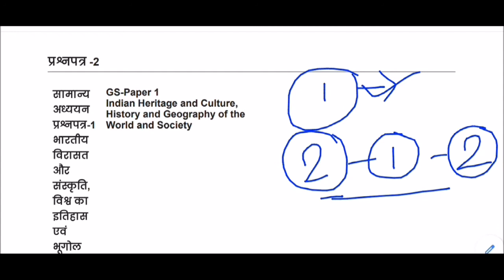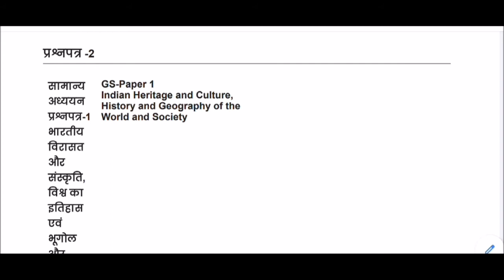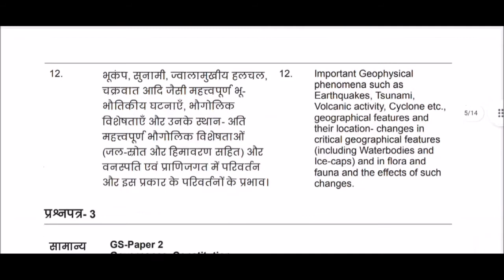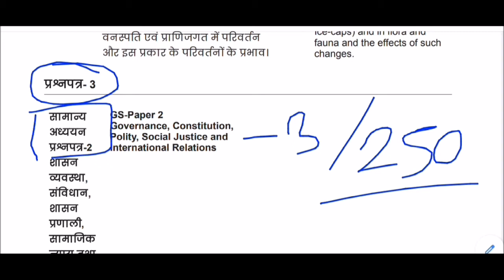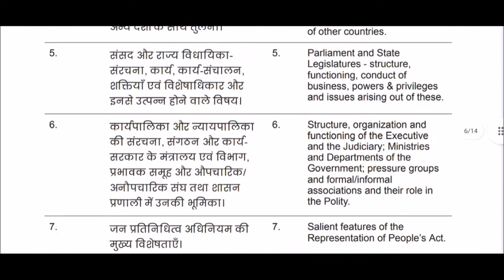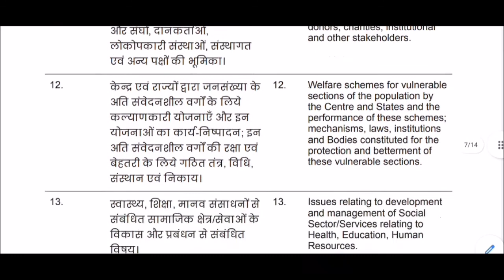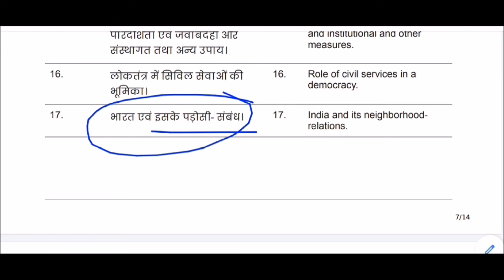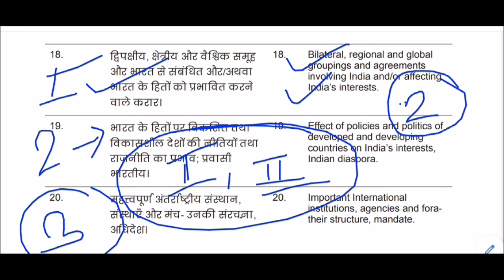आईएएस मुख्य परीक्षा सामान्य अध्ययन I & II पाठ्यक्रम || UPSC mains GS I & GS II syllabus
पेपर - II: सामान्य अध्ययन- I: भारतीय विरासत और संस्कृति, विश्व का इतिहास एवं भूगोल और समाज

पेपर - III: सामान्य अध्ययन- II: शासन व्यवस्था, संविधान शासन-प्रणाली, सामाजिक न्याय और अंतर्राष्ट्रीय संबंध